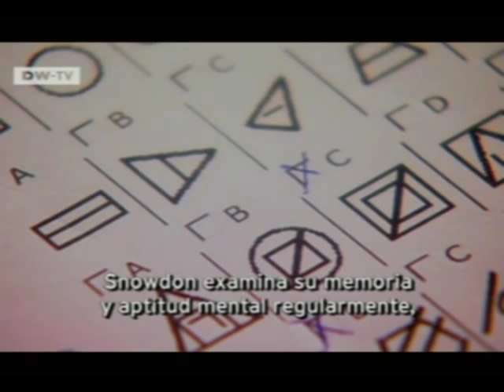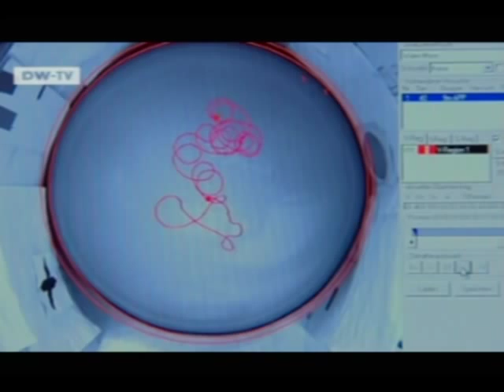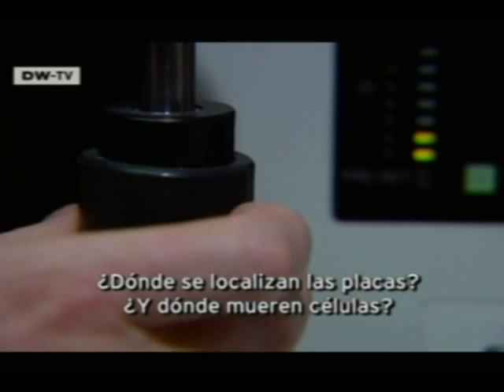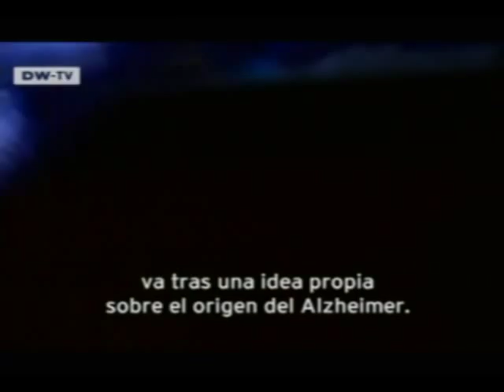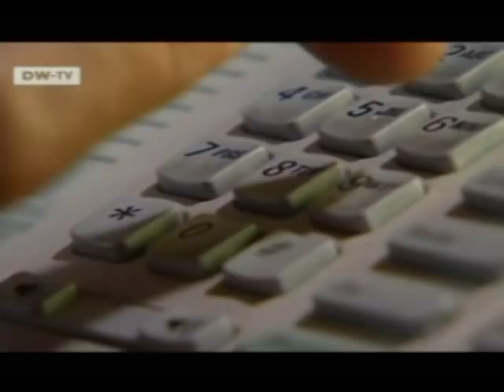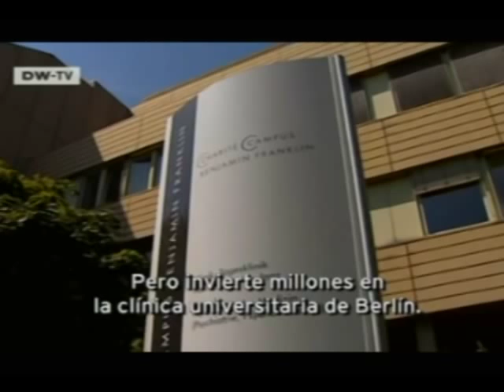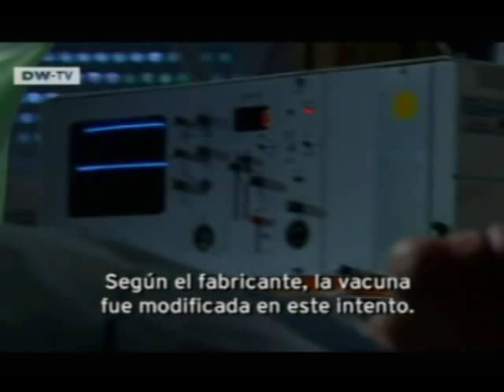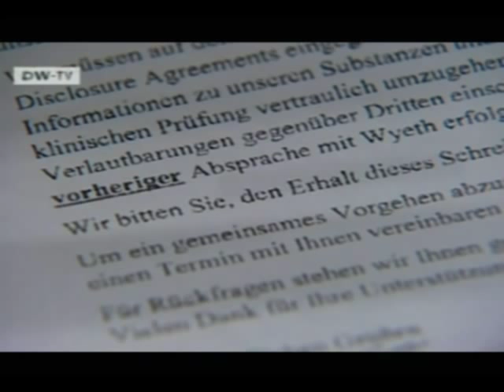DW TV Prisma El Enigma del Alzheimer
Tras los muros de un convento la ciencia ha encontrado una gran clave para la lucha contra el alzheimer